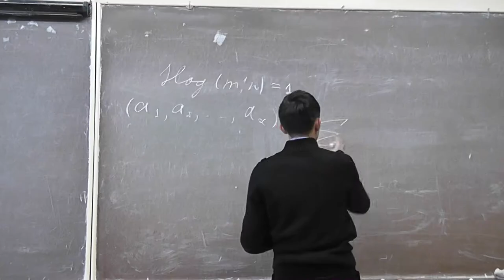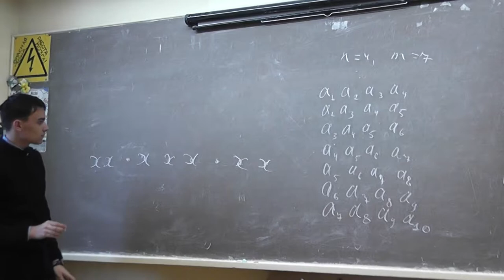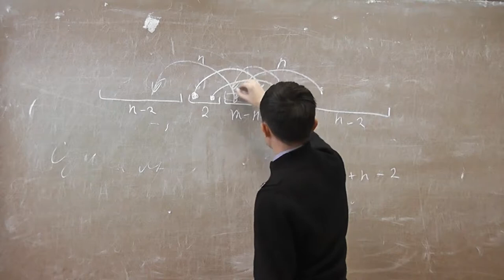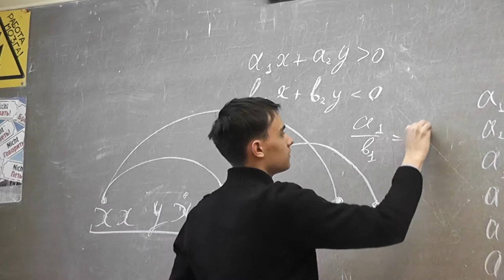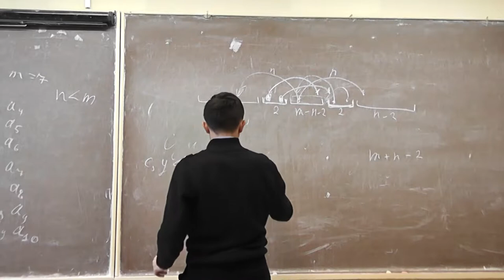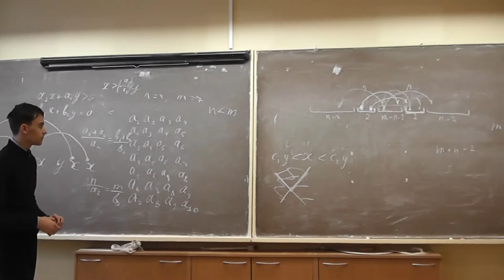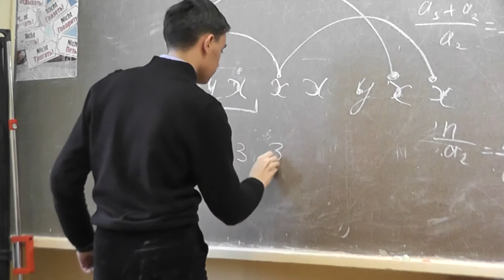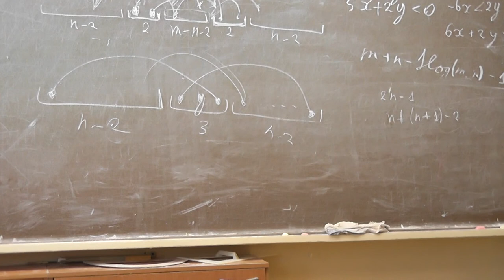Двоякопериодические последовательности, часть 1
Десятиклассник Андрей Денисович ВОЛГИН на уроке А.В. Спивака.